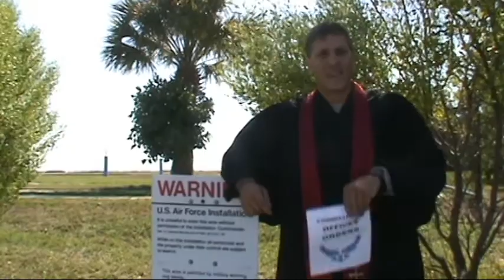I'm in the Air Force.avi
Summer 2010 at Patrick Air Force Base gave us 2 great Chaplain Candidates.  Special thanks for this video to 2LT Will Campbell for his service to the military community at Patrick Air Force Base during his summer tour of duty.  More information on the Air Force Chaplain Candidate Program can be found